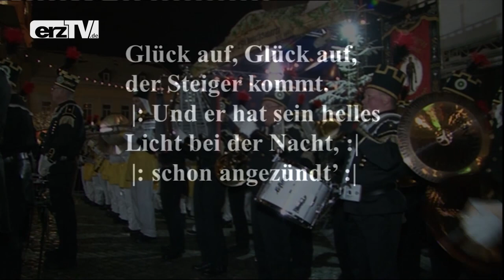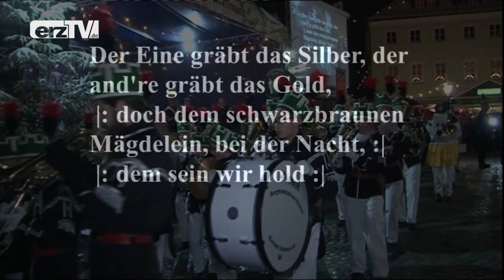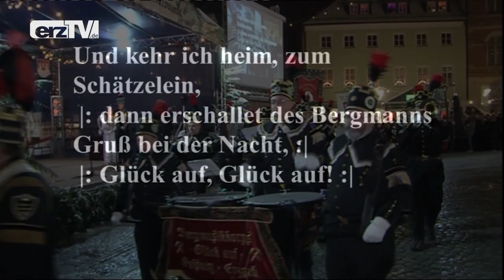Bergaufzug aus Lößnitz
Am 3. Adventssonntag eines jeden Jahres um 17 Uhr sammeln sich die Habitträger in Lößnitz zum großen Bergaufzug mit dem Prolog „Engel und Bergmann“. Außer in diesem Jahr. Da kann, besser: da darf das Event nicht stattfinden. Hier bei erzTV aber schon. Wir übertragen den Bergaufzug aus Lößnitz aus dem Jahr 2017. Und damit wünschen wir Ihnen und euch einen schönen 3. Advent!

erzTV ist der regionale TV Sender für die Altlandkreise Aue-Schwarzenberg, Annaberg-Buchholz und Stollberg.

Hotline:
Werbung im TV: 03774 / 6625-0
Redaktion:          03774 / 6625-40